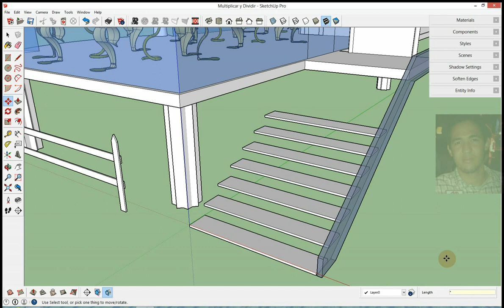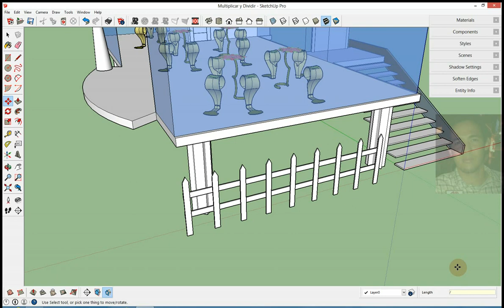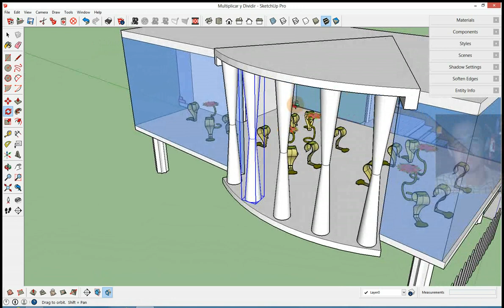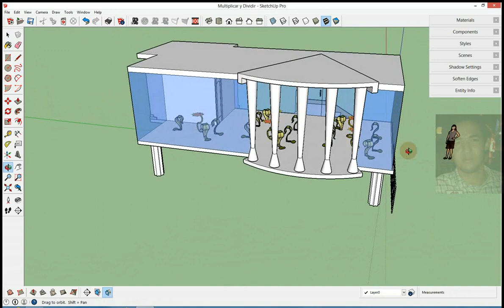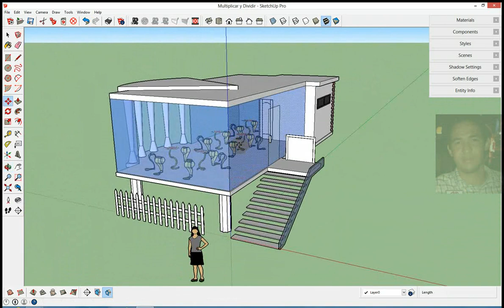Tips y trucos SketchUp Parte 16 Multiplicar y Dividir